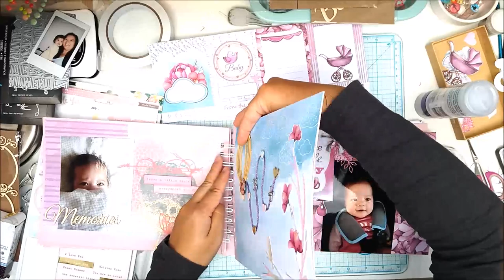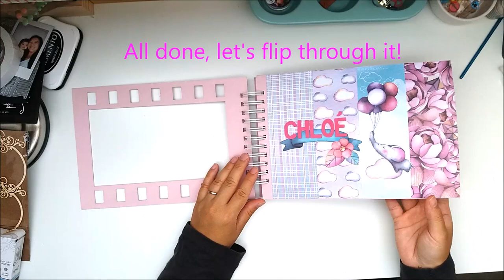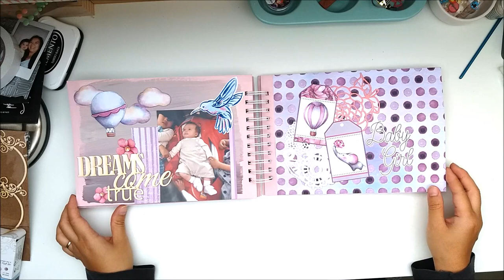TUTORIAL un mini álbum alterado para bebé/ Altered mini album for a baby girl, Kora projects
Un mini álbum creado con la base precortada de álbum para alterar, con encuadernación de espiral. Creado por nuestra diseñadora Thai.